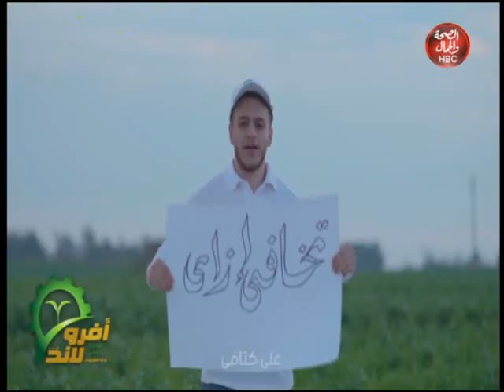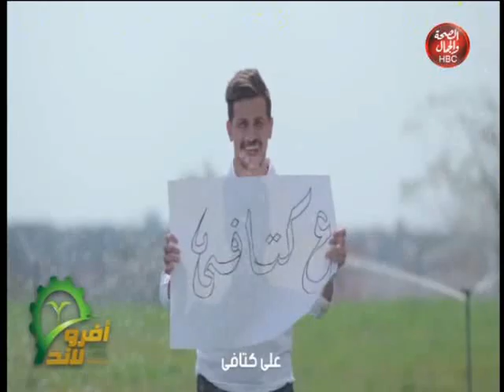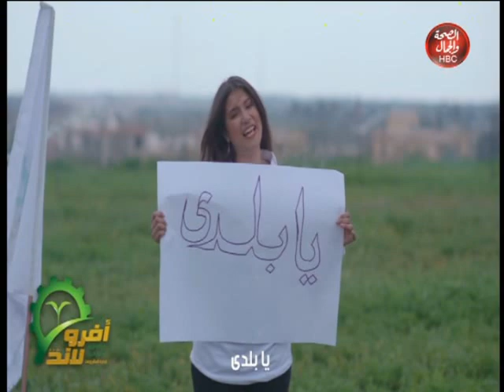حوار واستثمار | متابعات لقرار وزير التنمية المحلية لأيقاف تراخيص المبانى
حوار واستثمار | مع | أبراهيم الشواربى | و متابعات لقرار وزير التنمية المحلية لأيقاف تراخيص المبانى